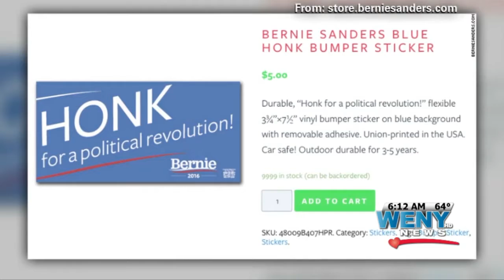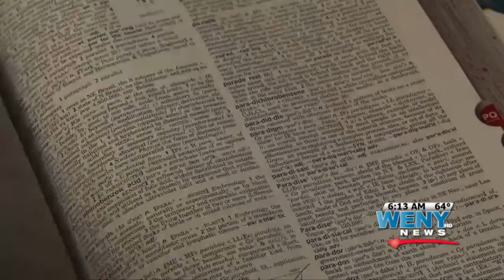Trending This Morning GMTT 5 27